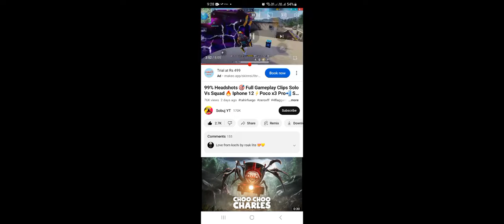ff King Please subscribe🥹